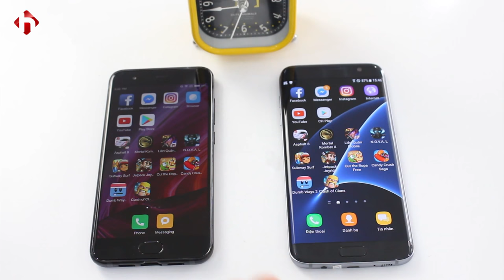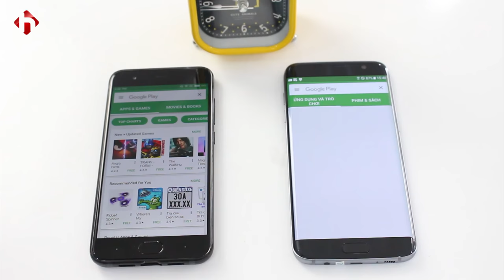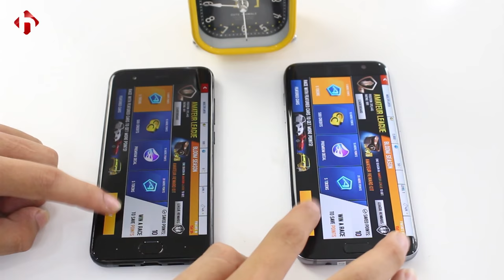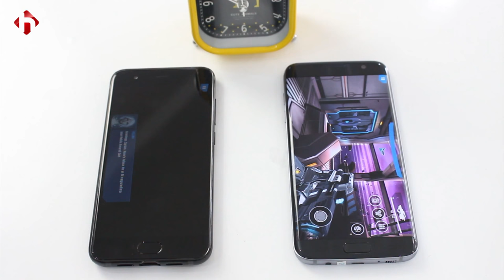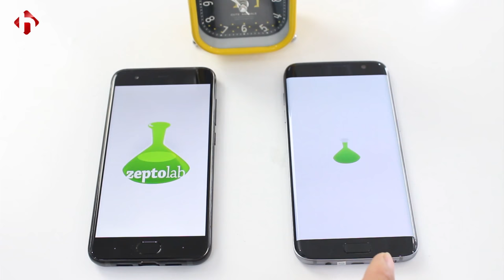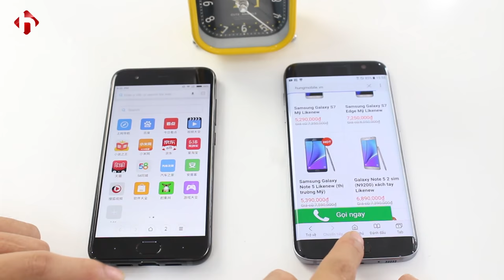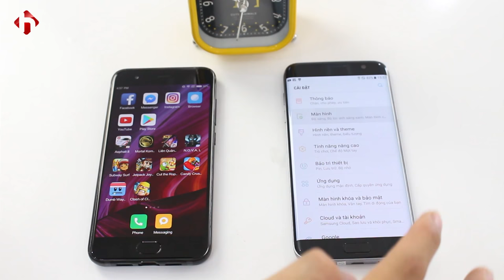So Sánh hiệu năng Xiaomi Mi6 và Samsung Galaxy S7 Edge | HungMobile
Xiaomi Mi6 là Siêu phẩm mạnh mẽ nhất của Xiaomi đến thời điểm hiện tại. Sở hữu cấu hình siêu khủng với chip mạnh mẽ và bộ nhớ ram lên tới 6G và có tầm giá chỉ ngang với chiếc Samsung Galaxy S7 edge (Nhật Bản - mới 100%). Vậy với câu hình khủng long liệu Mi6 có hơn S7 edge nhiều hay không??? Hãy cùng HungMobile tìm câu trả lời nhé.

ADD: Số 61 ngõ 16 - Thái Hà - Hà Nội